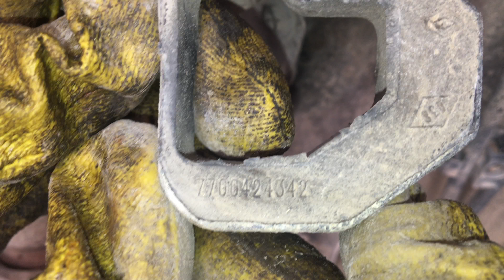Renault Clio 2 Auspuffgummi - Renault Clio 2 Auspuffhalterung - Renault Clio Auspuff wechseln